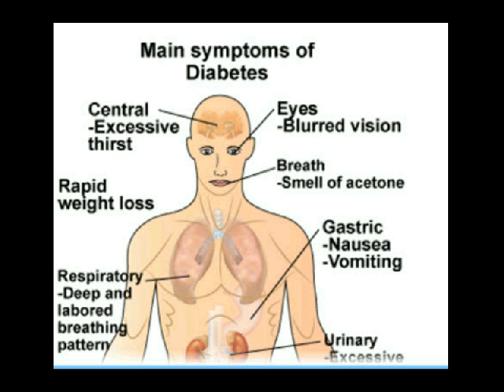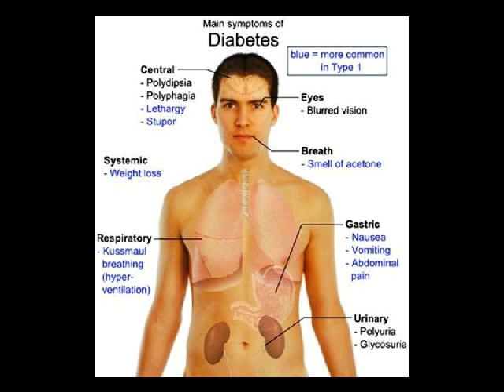ciri2 diabetes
Kontak 7DE110F2